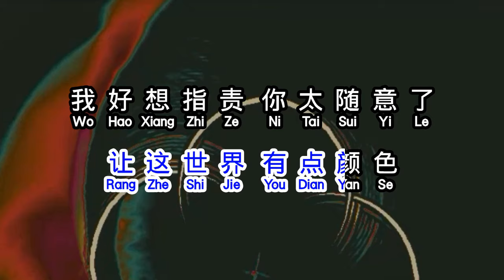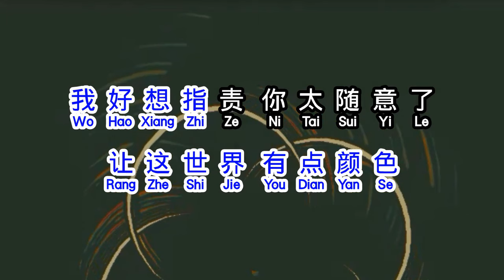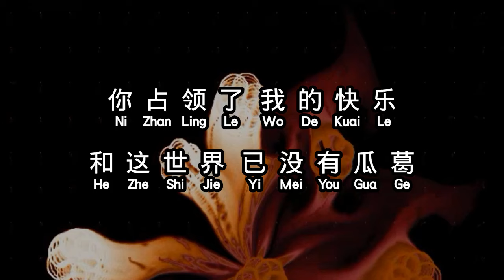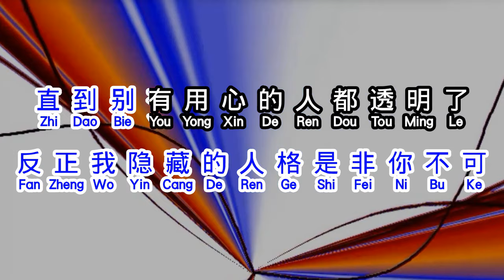《 天外来物 》 薛之谦 tian wai lai wu